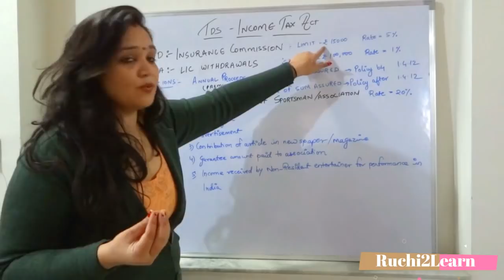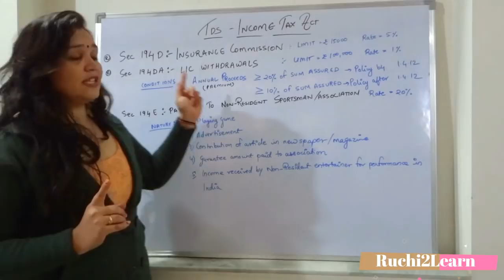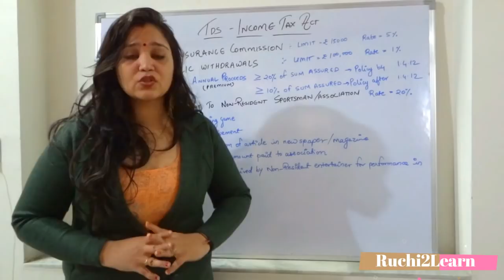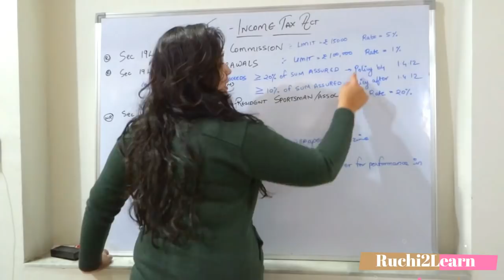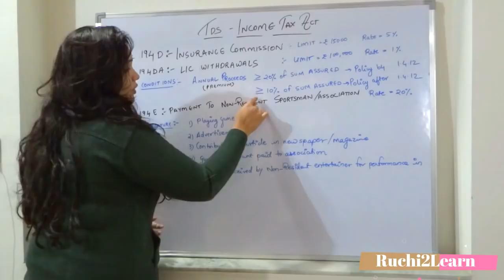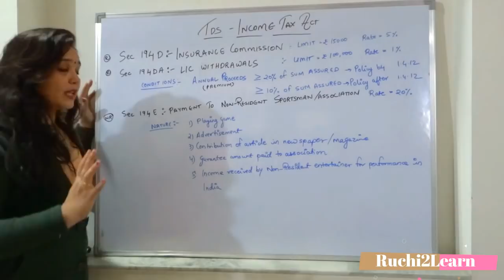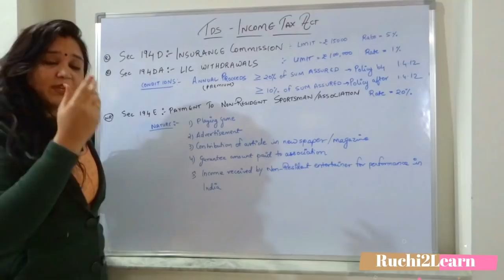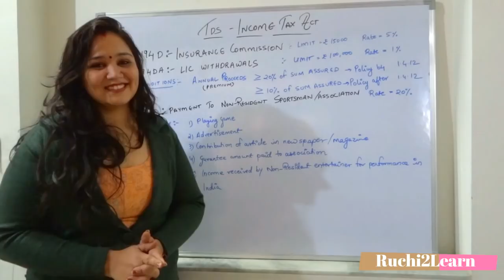Sec 194D, 194DA & 194E (Short & Simple) in Hindi & English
Learn TDS u/s 194D, 194DA & 194E in hindi in just few minutes. Helpful for CA, CS, ICWA, MBA, MCOM, LLB, BCOM, BAF and all accounting related courses.